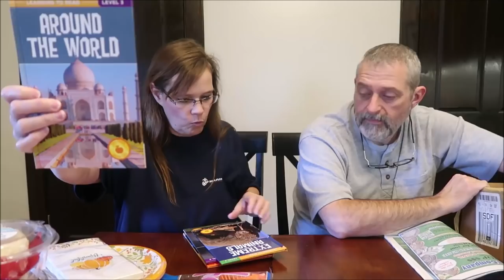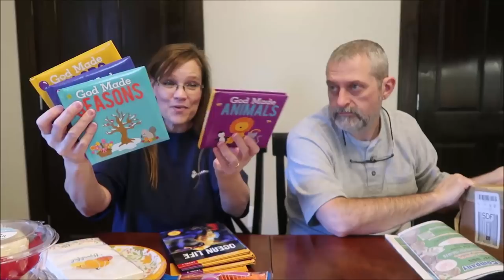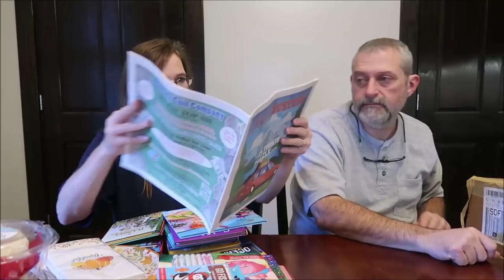Box Openings 11/9/20 & 11/12/20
In this video, we are opening several boxes that we received this week.